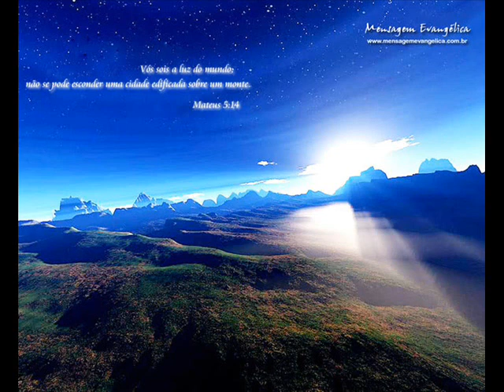MARCOS CAP 4 E 5.1-9 - LEITURA DA BÍBLIA POR NEUZA BALDINI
Acesse e ouça a leitura da bíblia por Neuza Baldini, na ordem sequencial e na ordem cronológica
Gênesis cap 1.1-23  No princípio, criou Deus os céus e a terra.
2  E a terra era sem forma e vazia; e havia trevas sobre a face do abismo; e o Espírito de Deus se movia sobre a face das águas.
3  E disse Deus: Haja luz. E houve luz.
4  E viu Deus que era boa a luz; e fez Deus separação entre a luz e as trevas.
5  E Deus chamou à luz Dia; e às trevas chamou Noite. E foi a tarde e a manhã: o dia primeiro.
6  E disse Deus: Haja uma expansão no meio das águas, e haja separação entre águas e águas.
7  E fez Deus a expansão e fez separação entre as águas que estavam debaixo da expansão e as águas que estavam sobre a expansão. E assim foi.
8  E chamou Deus à expansão Céus; e foi a tarde e a manhã: o dia segundo.
9  E disse Deus: Ajuntem-se as águas debaixo dos céus num lugar; e apareça a porção seca. E assim foi.
10  E chamou Deus à porção seca Terra; e ao ajuntamento das águas chamou Mares. E viu Deus que era bom.
11  E disse Deus: Produza a terra erva verde, erva que dê semente, árvore frutífera que dê fruto segundo a sua espécie, cuja semente esteja nela sobre a terra. E assim foi.
12  E a terra produziu erva, erva dando semente conforme a sua espécie e árvore frutífera, cuja semente está nela conforme a sua espécie. E viu Deus que era bom.
13  E foi a tarde e a manhã: o dia terceiro.
14  E disse Deus: Haja luminares na expansão dos céus, para haver separação entre o dia e a noite; e sejam eles para sinais e para tempos determinados e para dias e anos.
15  E sejam para luminares na expansão dos céus, para alumiar a terra. E assim foi.
16  E fez Deus os dois grandes luminares: o luminar maior para governar o dia, e o luminar menor para governar a noite; e fez as estrelas.
17  E Deus os pôs na expansão dos céus para alumiar a terra,
18  e para governar o dia e a noite, e para fazer separação entre a luz e as trevas. E viu Deus que era bom.
19  E foi a tarde e a manhã: o dia quarto.
20  E disse Deus: Produzam as águas abundantemente répteis de alma vivente; e voem as aves sobre a face da expansão dos céus.
21  E Deus criou as grandes baleias, e todo réptil de alma vivente que as águas abundantemente produziram conforme as suas espécies, e toda ave de asas conforme a sua espécie. E viu Deus que era bom.
22  E Deus os abençoou, dizendo: Frutificai, e multiplicai-vos, e enchei as águas nos mares; e as aves se multipliquem na terra.
23  E foi a tarde e a manhã: o dia quinto.
Neuza Baldini